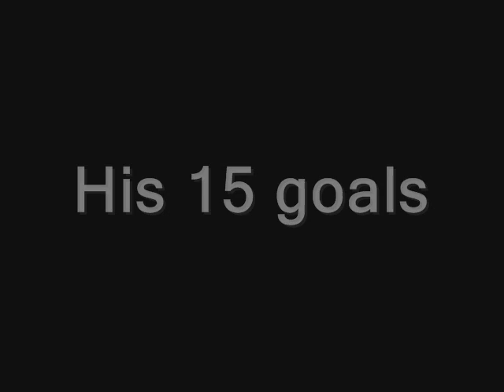Ivano Balić 15 goals at Olympics 2004 in Athens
Watch and rate this new video abou one of greates and the best players in history of handball.
I made this video especially for those who asked me to do a video about Ivano Balić at his youth days.
I must say that new video about Mirza Džomba is coming. Watch and rate this new video about the best player in world.
Ivano Balić playing for Croatia at summer Olympics 2004 in Athens.
15 his goals.
Those days were his best days.
 At that time he was chosen for the best playmaker (center back) in world.
Goals vs Greece in 1/4 finale , and goals vs Hungary in 1/2.
He palys now in CO Zagreb.
 They played very well this season in EHF handball Champions league...